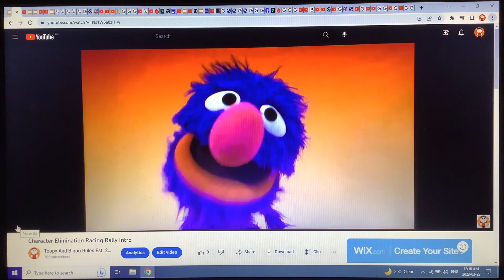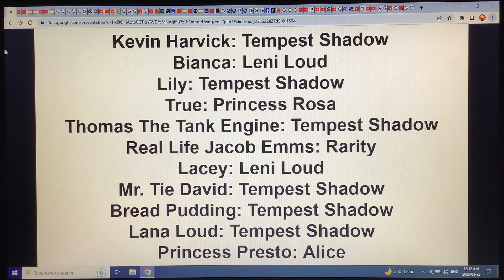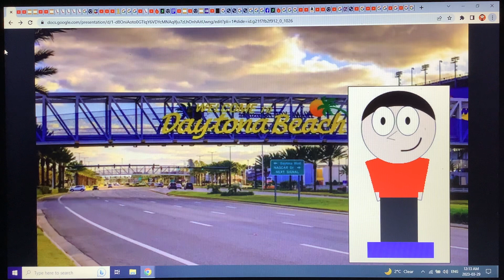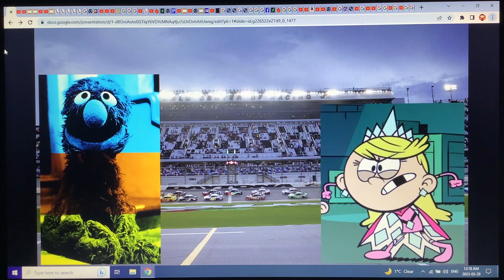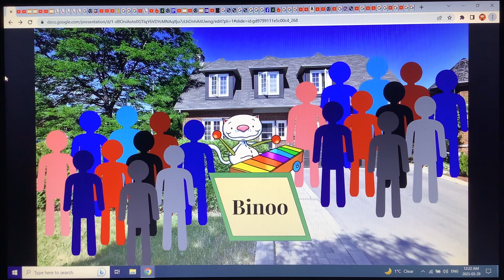Character Elimination Racing Rally Episode 10: Locked In The Think Tank!